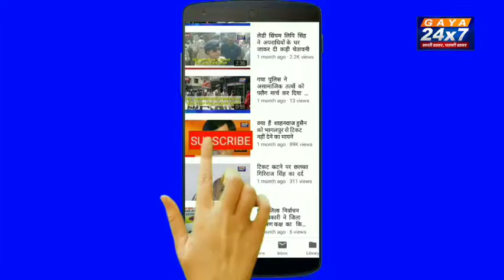पक्षियों को बचाने के लिए संस्था के द्वारा बांटा गया सकोरा